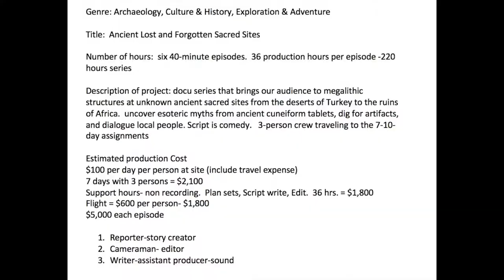Ancient Lost and Forgotten Sacred Sites documentary series production presentation pitch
I made this video in December 2018.  The idea to create the episodes arose in early November after realizing there is 0 presenters who study or show these subjects and sites.  The interest of the how the structures are so old and all built on the invisible energy grid of earth came to me in 2016.

Genre: Archaeology, Culture & History,  Exploration & Adventure

Title:  Ancient Lost and Forgotten Sacred Sites

Number of hours:  Six 40 minute episodes.  54 production hours per episode. 324 hours series

Description of project : Documentary series that brings an audience to megalithic structures  at unknown ancient sacred sites from the deserts of Turkey to the Ruins of africa.  Uncover esoteric myths from ancient cuneiform tablets, dig for artifacts, and include local people in the partially comedic script.   3 person crew traveling to the 7-10 day assignments

Reporter-story creator.  Under 35 American Black, extensive global travel, researcher
Cameraman- editor.  The same person that shoots should be able to edit for final cut
Writer-assistant producer.  Script, assist with site prep and operations, rentals, travel

Estimated production Cost
$300 per day per person at site (include travel expense )
7 days with 3 persons = $6,100
Support hours- non recording.  Plan sets, Script write , Edit.  54 hrs = $3,800
Flight = $600 per person-  $3,800
$15,000 each episode

Sites-  Aligned with orion, lat long on earth energy  grid point, sound frequencies, scientists have hard time explaining when, who, and how built.  Golden age,  eclipse and solstice recognition

Storylines- symbolism, numerology, light sound energy, astrology, higher dimension beings.
Research facts that other researchers already published, add comedy and drama fiction

Comedic- character wardrobe, presenter speech and movements, script

This is the presentation to show producers what we need to create to share on networks for millions to view.